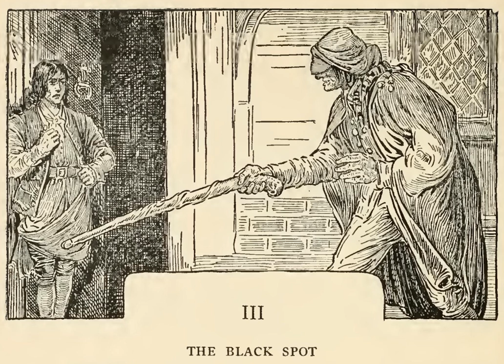Treasure Island Chapter 3: The Black Spot